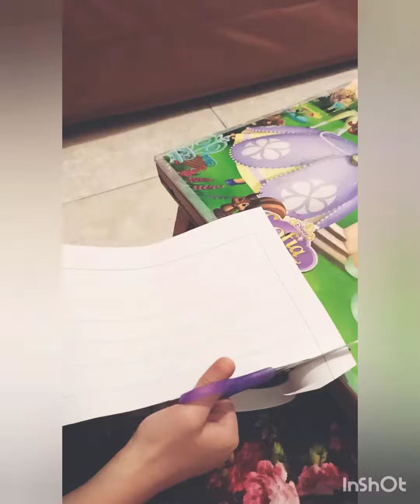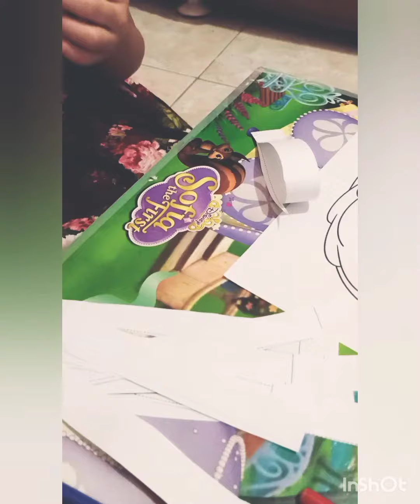(ECG) Art Homework - Swan